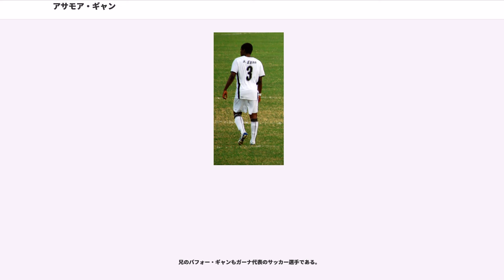アサモア・ギャン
アサモア・ギャン（、 1985年11月22日 - ）は、ガーナ・アクラ出身のサッカー選手。カイセリスポル所属。ガーナ代表。ポジションはフォワード。

ガーナ代表の最多出場記録、最多得点記録を持ち、FIFAワールドカップ3大会で6得点を挙げたストライカー。

姓はジャンと表記されることもある。

ガーナの首都アクラに生まれ、地元のリバティ・プロフェッショナルFCに所属していたが、2003年にイタリア・セリエAのウディネーゼ・カルチョと契約した。出場機会を得るために2年間はセリエBのモデナFCにレンタル移籍した。2006 FIFAワールドカップで好調なプレーを見せ、ロシアのFCロコモティフ・モスクワなどが獲得に興味を示したが、2006年夏にウディネーゼに復帰した。2007年1月の移籍期間には移籍金1050万ユーロでFCロコモティフ・モスクワと3年契約を結ぶ寸前だったが、2007年8月10日、ファビオ・クアリアレッラ同様に、2012年6月30日までの5年間の契約延長書類にサインした。その日に行われたプレシーズンマッチではふたりとも2得点の活躍で7-0と大勝した。2007-08シーズンはケガに悩まされ、リーグ戦13試合出場4得点に終わった。

2008年7月11日、フランス・リーグ・アンのスタッド・レンヌと4年契約を結び、ウディネーゼには移籍金800万ユーロが支払われた。2008-09シーズンと2009-10シーズンで合わせて48試合に出場して14得点を決めた。2010-11シーズンも開幕からリーグ戦2試合に出場し、その後移籍が決定した。

2010年8月31日、イングランド・プレミアリーグのサンダーランドAFCと4年契約を結んだ。スタッド・レンヌには移籍金1300万ポンドが支払われたが、この移籍金はトッテナム・ホットスパーFCからダレン・ベントを獲得した際の金額を上回り、サンダーランドAFC史上最高金額となった。背番号33を与えられ、9月11日のウィガン・アスレティックFC戦でダニー・ウェルベックとの交代で出場してデビューし、その試合で先制点を決めた。9月21日、フットボールリーグカップのウェストハム・ユナイテッドFC戦で初めて先発出場し、チーム唯一となる得点を決めた。11月6日のストーク・シティFC戦(2-0)ではプレミアリーグの試合で初めて先発出場して2得点を決めた。ストーク・シティFC戦の3日後に行われたトッテナム・ホットスパーFC戦(1-1)では同点弾を決め、チームを順位表の7位に押し上げた。11月14日には、スタンフォード・ブリッジで行われたチェルシーFC戦(3-0)で得点し、強豪相手のアウェーでの快勝に貢献した。2011年1月16日にはニューカッスル・ユナイテッドFCとのダービーマッチに先発出場し、94分に同点弾を決めて、ニューカッスル相手のシーズン2度目の敗北を阻止した。

2011年9月、UAEリーグのアル・アインFCに期限付き移籍。その後完全移籍した。

2015年7月、中国サッカー・スーパーリーグの上海上港へ移籍することが発表された。

2017年7月5日、スュペル・リグのカイセリスポルへ移籍することが発表された。

2003年11月19日、2006 FIFAワールドカップ・アフリカ予選のソマリア戦で62分に途中出場してガーナ代表デビューし、90分には代表初得点を決めている。この試合はギャンが18歳になる3日前であり、ガーナ代表の最年少得点記録を更新した。アフリカ予選では7試合に出場して4得点し、本大会出場に貢献した。2004年にはU-23ガーナ代表の一員としてアテネオリンピックに出場し、グループリーグを3位で終えた。2006年にはドイツで開催された2006 FIFAワールドカップ本大会に出場し、グループリーグのチェコ戦(2-0)では、試合開始から68秒後に得点を挙げ、大会最速得点を記録した。この試合ではPKを蹴ったが失敗している。イエローカードの累積によりグループリーグの最終戦には出場できなかった。決勝トーナメント1回戦のブラジル戦では81分にシミュレーションの反則を取られ、この試合で2枚目のイエローカードを提示されて退場処分を受けた。

2008年1月にはアフ...